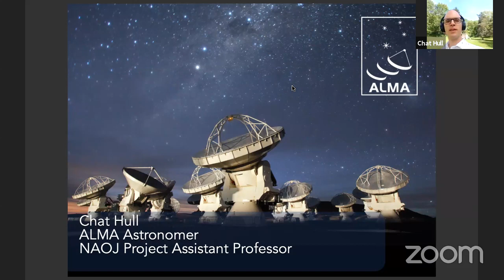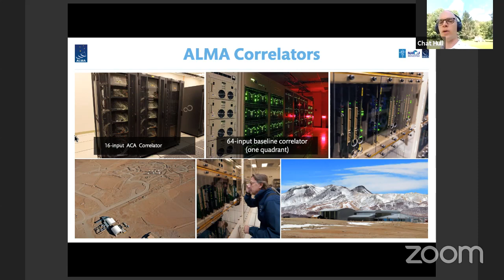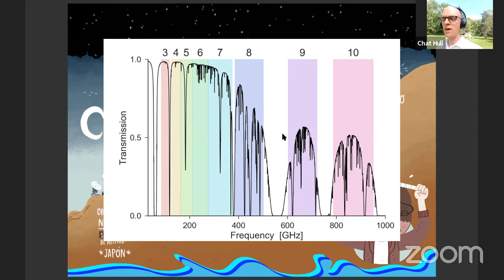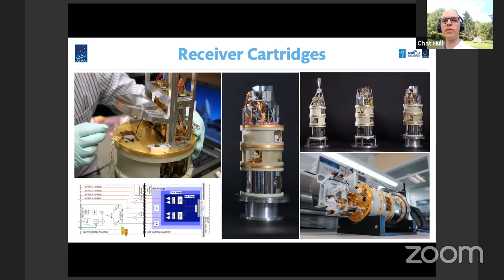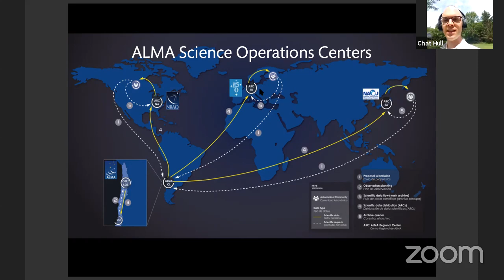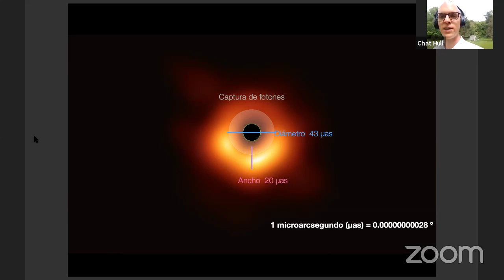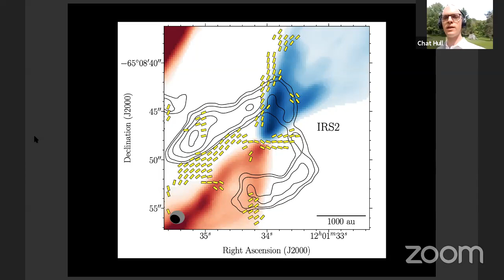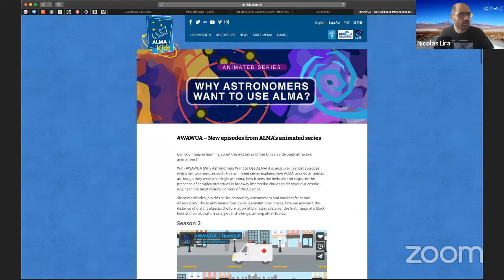IAPS @ a distance - Astronomy II